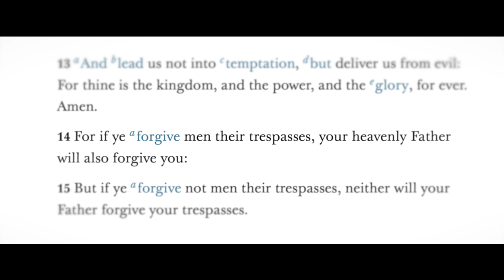Forgiving Others: An Easter Message from President Russell M. Nelson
This Easter, President Russell M. Nelson invites you to follow Jesus Christ and feel the joy and peace of forgiveness.